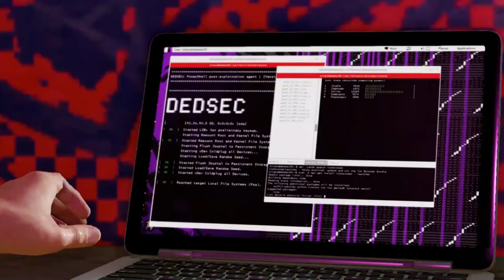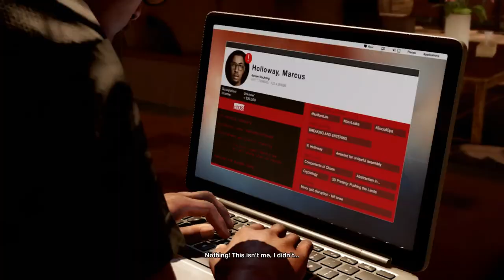I got played! | Watch Dogs 2 Walkthrough Gameplay Part 7